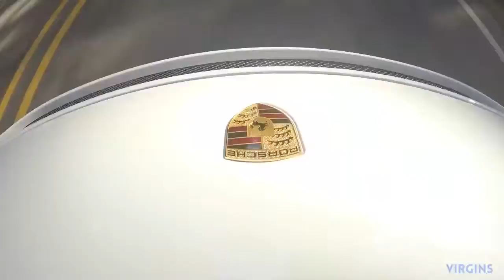lamborghini ferrari bmw mercedes porsche bugatti audi – Cayman GT4 INSANE POV